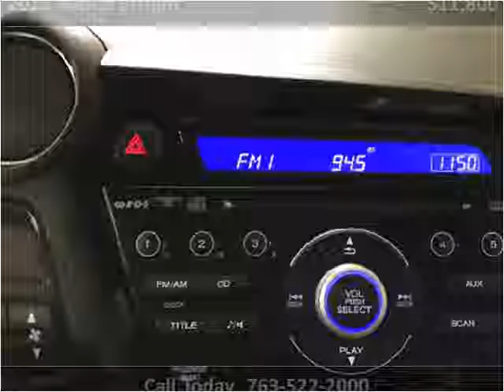2013 Honda Insight Used Cars Golden Valley MN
This 2013 Honda Insight is available from Poquet Auto.